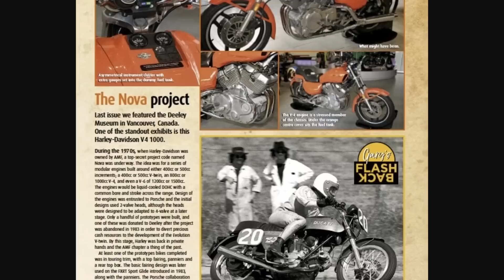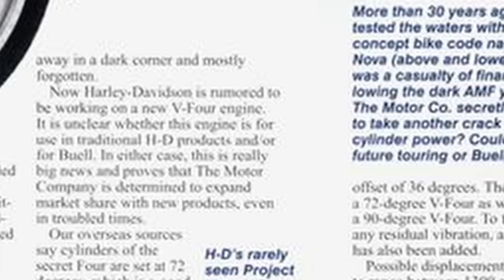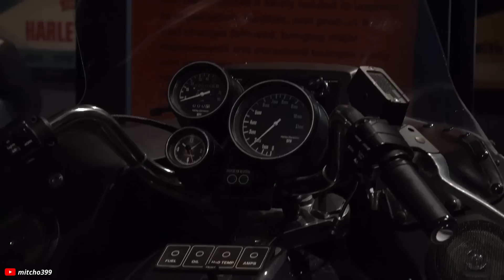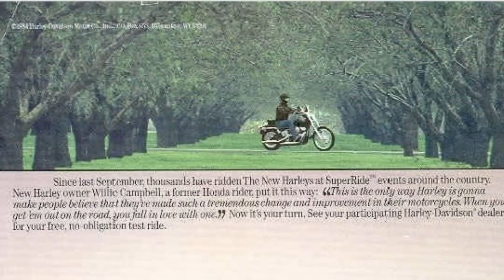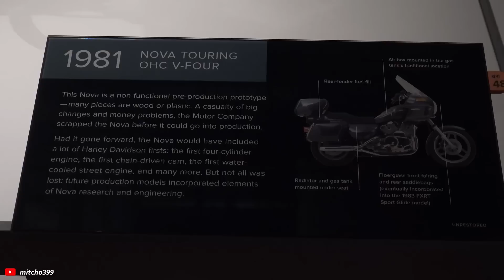The Secret Harley Davidson Motorcycle that could have changed EVERYTHING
Harley Davidson could have changed history with the top secret, liquid cooled high performance engines of Project Nova. Here's the history behind the scrapped project and why it matters.